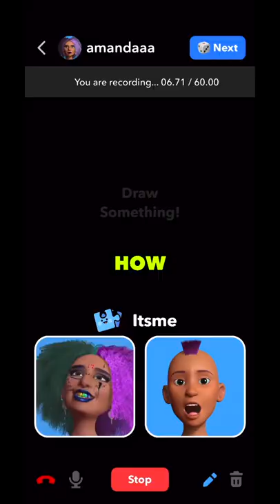COUNTING EVERY ITEM IN A GROCERY STORE